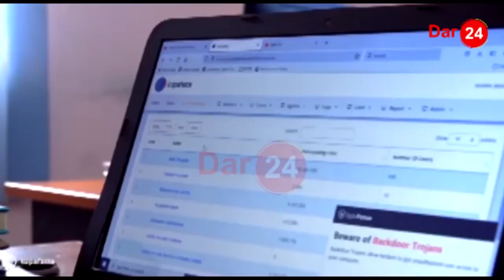MSAMAHA WAKATALIWA!/ KAMATI YA NIDHAMU KUAMUA!/ MKATABA GSM KIZUNGUMKUTI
Barbara aliomba msahama lakini suala lake litapelekwa Kamati ya Maadili, kwani Kamati ya saa 72 haiwezi kushughulikia hili suala